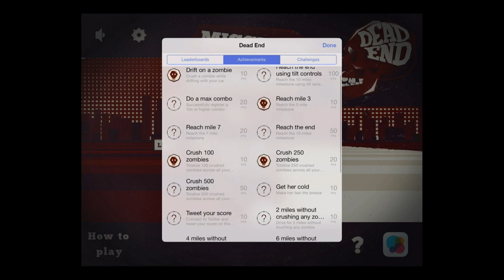Dead End - Universal - HD Gameplay Trailer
Dead End by Thomas Altenburger

Coming directly from the 70′s, Dead End is a mix between old-fashioned racing games and grindhouse horror movies.

Drive for your life and reach the safety heaven.

Features:
- Old-school arcade racing game with infinite road generation.
- Atypical monochromatic graphics.
- Smash zombies and use wind-shield wipers to clean the mess.
- Upgrade your car to go farther.
- Complete missions and beat your friends highscore online.